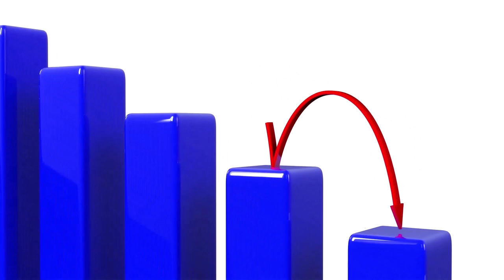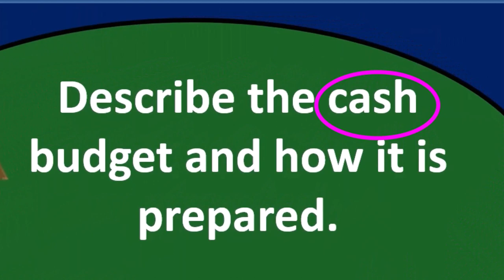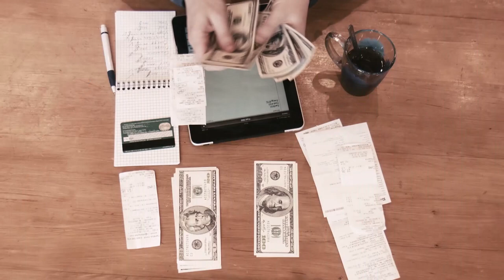Discussion Question Master Budget 5 Part 2